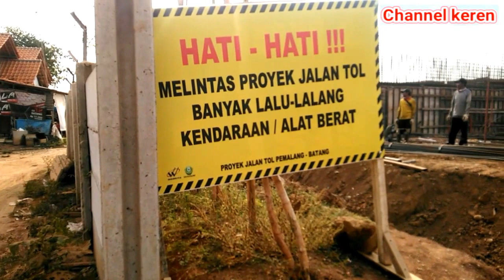Lokasi pekajangan proyek tol pekalongan batang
Aktifitas kerja pembangunan proyek tol pekajangan